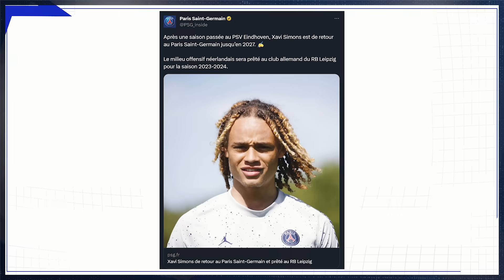Xavi Simons, la SUPERSTAR programmée du PSG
Le retour du petit prince ! Cet été, le PSG a décidé de rapatrier le joyau Xavi Simons au bercail. Mais cette saison, le Néerlandais a été prêté au RB Leizpig pour continuer sa progression et exploser au haut niveau dans un club qui a l'habitude de choyer ses pépites. Focus sur l'ascension fulgurante de la futur superstar du PSG !